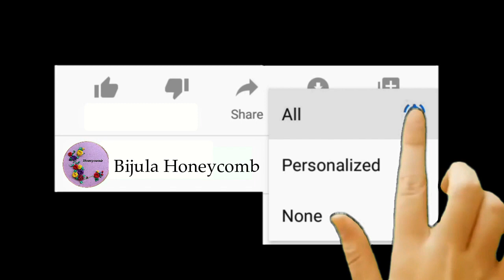Beautiful Hand Embroidery Design on Stitched Saree Blouse..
Hi Dears...
In this video, you can watch Beautiful Hand Embroidery on Stitched Blouse...
In this video I used :
👉 Anchor Thread

Embroidery on Stitched Blouse
Simple Embroidery on Stitched Blouse
Hand Embroidery on Stitched Blouse

▶ Fabric painting on Kurti v=IJRE68xHVsw&t=28s